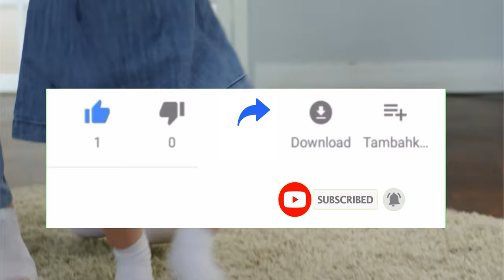बच्चों के सर पर भँवर का क्या मतलब होता है? bachho ke sar par chakra ka Kya mtlb hota hai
आज के इस वीडियो में हम बात करेंगे, कि हमारे बच्चों के सिर पर या हेड पर जो भवर होते हैं, जैसे कि बहुत से बच्चों के सीन पर  क्लॉक वाइज भवर होते हैं, बहुत से बच्चों का एंटी क्लॉक वाइज होते हैं, और बहुत से बच्चों का तो 2 दो भवर होते हैं तो इसका मतलब क्या होता है ? जो हमारे दादी नानी बच्चों का सिर का भवर देखकर कैसे बता देती थी बच्चों का भविष्य ? और यह भी बता देती थी कि आगे आने वाले बच्चे बेबी ब्वॉय होगा या बेबी गर्ल ?
bacho ke sir pr chakra,
reason for soft spot on new born baby head,
double crown hair,
hair,
bhawar,
head,
bacho ke sir par 2 bhawer,
bacho ke balo me chakra,
bacho ke sr par chakra kyu hota hai,
बच्चे के सिर पर भंवर या चक्र क्या होते है,
बच्चे के सिर पर भंवर या चक्र होने के क्या कारण है ?